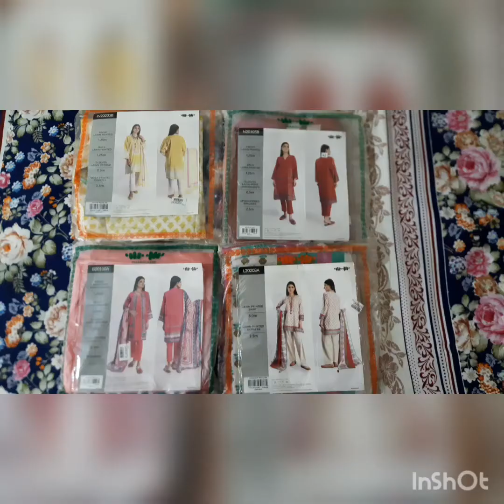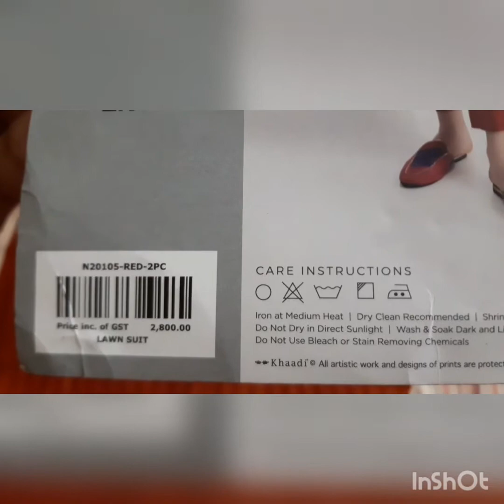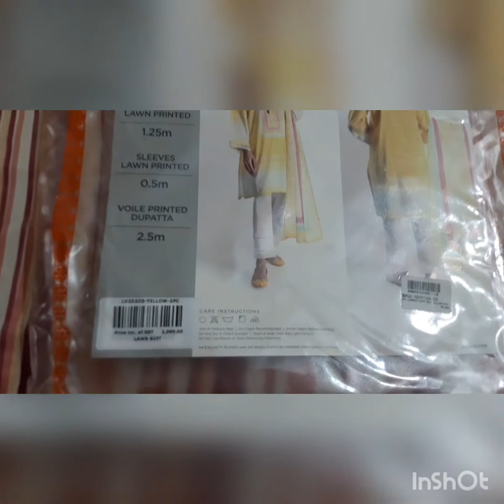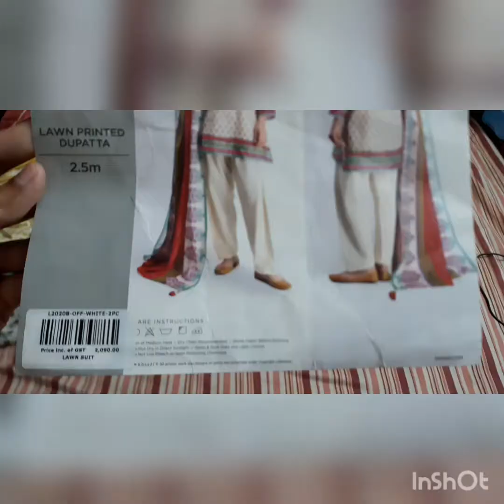khaadi Unstitch summer sale 2021/khaadi summer sale flat 50 % off 2021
khaddi khaddi summer sale 50% off
# khaadi  Unstitch summer sale 2021